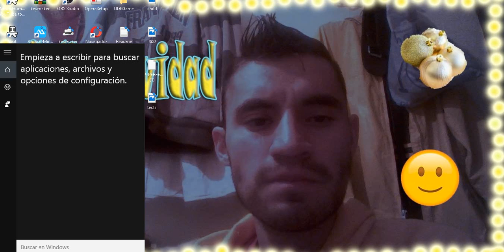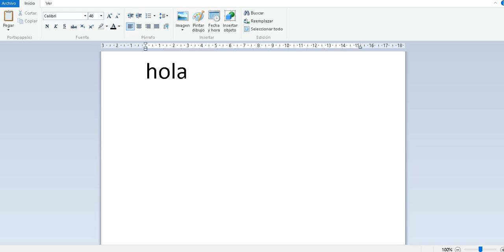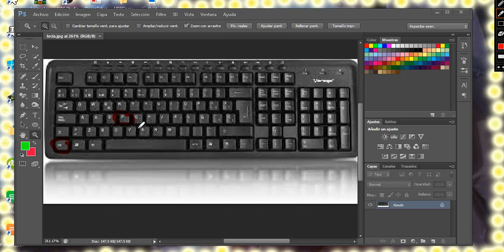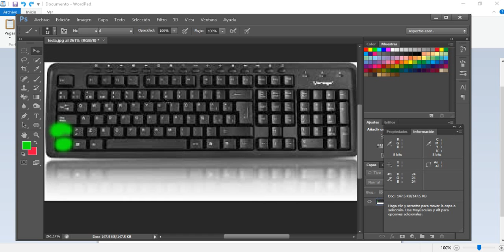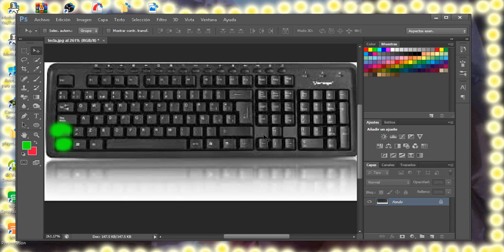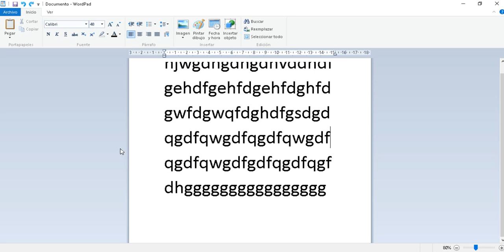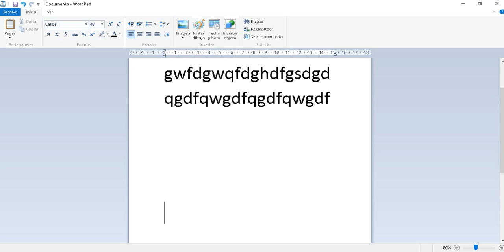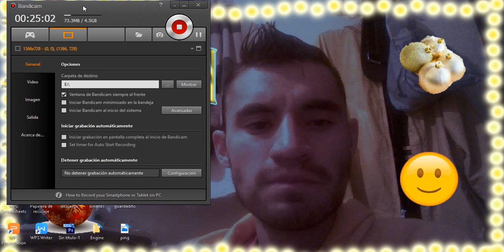COMBINACION DE TECLAS PARA TECLADO DE PC